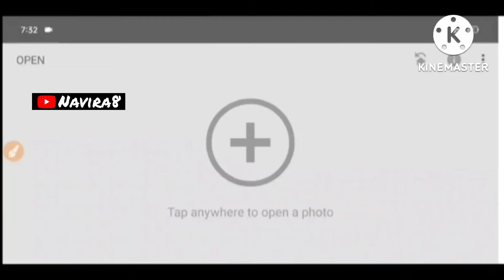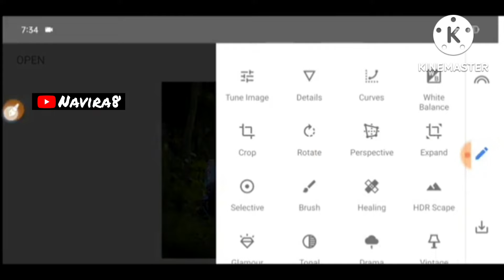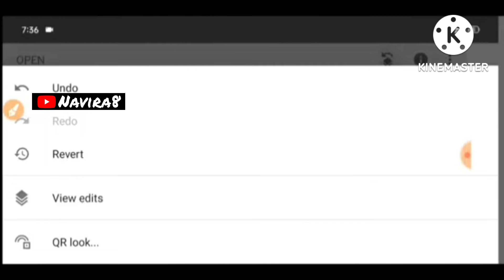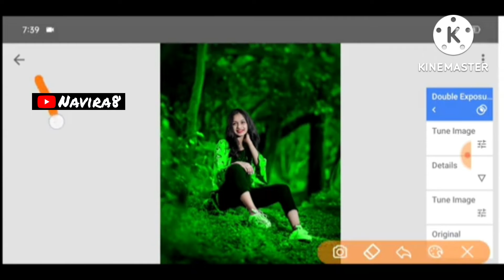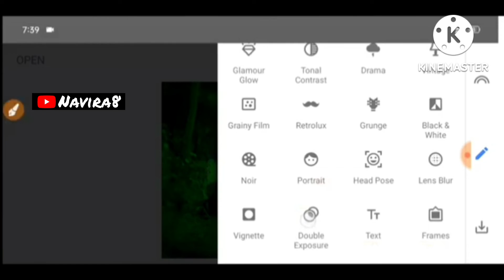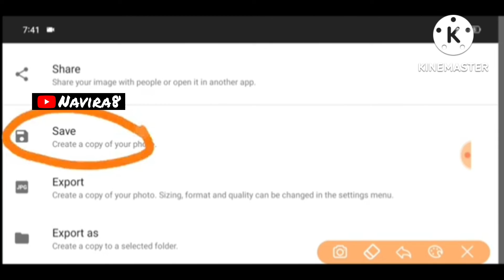Snapseed Realistic Background Colour Change Tricks | Snapseed Face Smooth Photo Editing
Snapseed Realistic Background Colour Change Tricks | Snapseed Face Smooth Photo Editing Tutorial

1:- Snapseed Background Editing

2:- Snapseed Change Background Colour

3:- Snapseed Green And Yellow Tone Effect Photo Editing Tricks

4:- Snapseed Face White Photo Editing

5:- New Snapseed Photo Editing Tutorial

6:- New Photo Editing Tricks in Snapseed

7:- Snapseed Butterfly Glowing Effect Photo Editing

8:- Snapseed Double Exposure Photo Editing Tricks

1:- Snapseed Background Editing

2:- Snapseed Change Background Colour

3:- Snapseed Green And Yellow Tone Effect Photo Editing Tricks

4:- Snapseed Face White Photo Editing

5:- New Snapseed Photo Editing Tutorial

6:- New Photo Editing Tricks in Snapseed

7:- Snapseed Butterfly Glowing Effect Photo Editing

8:- Snapseed Double Exposure Photo Editing Tricks

Snapseed App

PicsArt App

Lightroom App

Note:

All the image/Picture shown in this video belong to the respected owner and not me I am not the owner of any picture showed in this video. All content used Copyright to Munawar Edits.use or commercial display or editing of the content without proper Authorization is not allowed. Thank you.